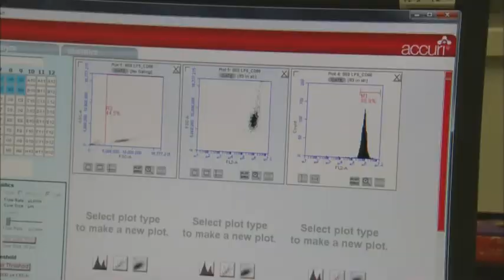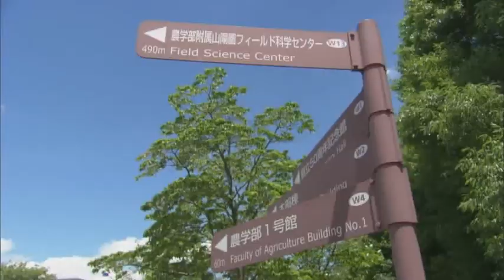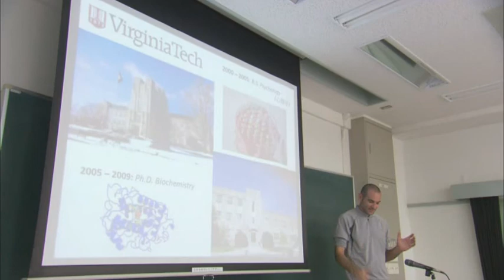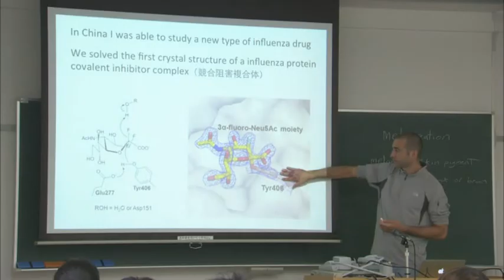Introducing Faculty of Agriculture , Okayama University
Video introducing Faculty of Agriculture , Okayama University.